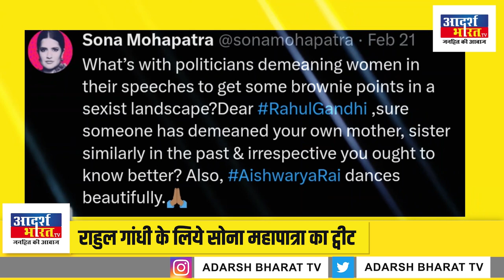Singer ने Rahul Gandhi को सुनाई 'खरी-खोटी', Aishwarya Rai पर किया था Comment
सिंगर ने राहुल गांधी को सुनाई खरी खोटी, ऐश्वर्या राय पर किया था कमेंट